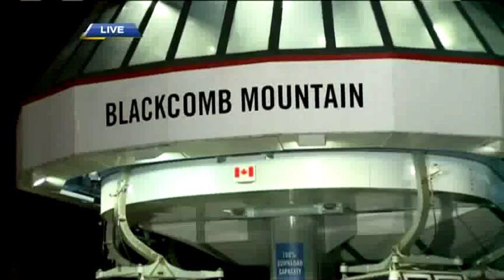Dawn LIVE in Whistler Just Ahead of Blackcomb Opening for the Season (Part 1)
Whistler has been open for well over a week -- Lauren Everest updates us on what to expect tomorrow when Blackcomb Mountain opens for the season. And why this mountain is a favourite for snowboarders.